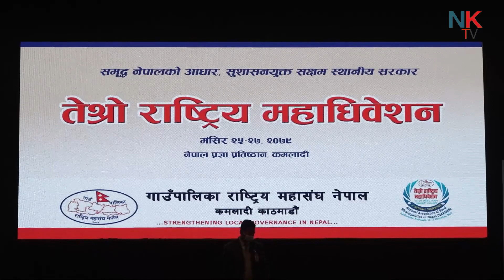भ्रष्टाचार शुन्य नीति लिएर अघि बढ्न जनप्रतिनिधिलाई प्रधानमन्त्री देउवाकाे आग्रह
प्रधानमन्त्री शेरबहादुर देउवाले गाउँपालिका राष्ट्रिय महासंघ नेपालको तेस्रो राष्ट्रिय महाधिवेशनको उद्घाटन गरेका छन् । सो क्रममा उनले सङ्घीयताको सफल कार्यान्वयनका लागि सबै तहको सरकारलाई प्रभावकारी रुपमा काम गर्न र एकजुट हुन आग्रह गरेका छन् ।
उनले अब नागरिकमा सुशासन र विकासको अनुभूति गराउने कामलाई प्राथमिकता दिनुपर्ने बताएका छन् । उनले भ्रष्टाचार शुन्य नीति लिएर अघि बढ्न पनि स्थानीय तहका जनप्रतिनिधिलाई आग्रह गरे । सो क्रममा नेकपा (एकीकृत समाजवादी) का अध्यक्ष माधवकुमार नेपालले पनि सम्बोधन गरेका थिए ।